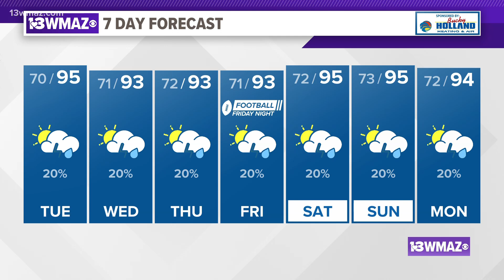What to expect with the meteor shower Perseid? | What causes a meteor shower?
Here's what you need to know about the causes of meteor showers and the Perseids shower happening right now